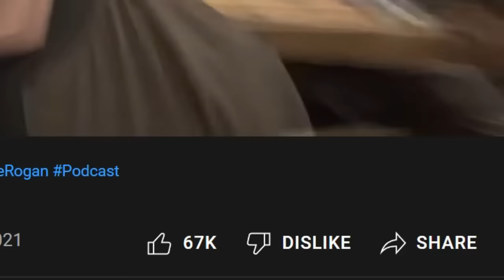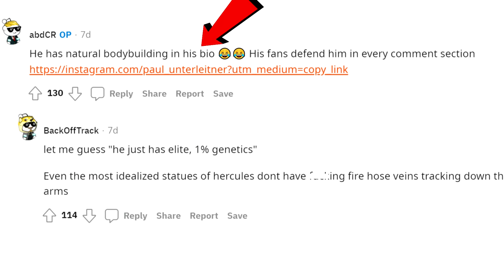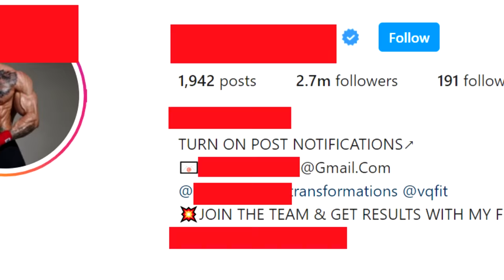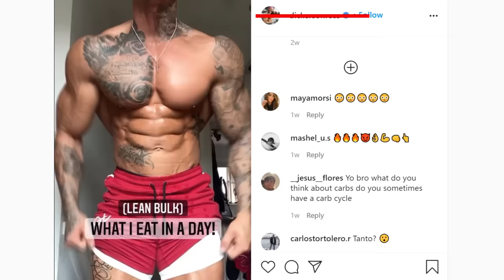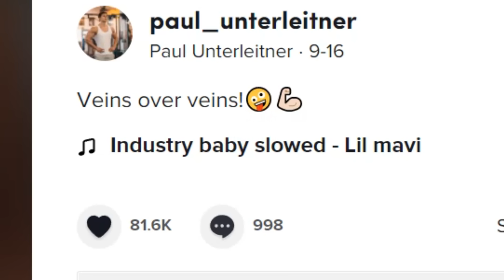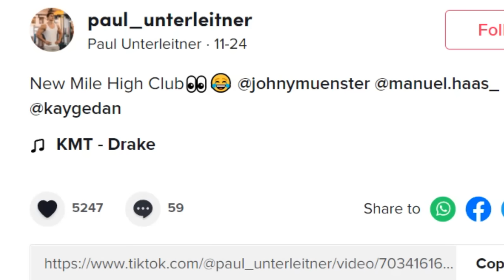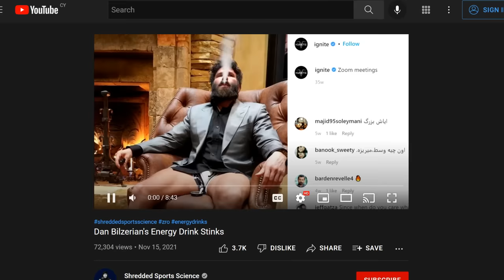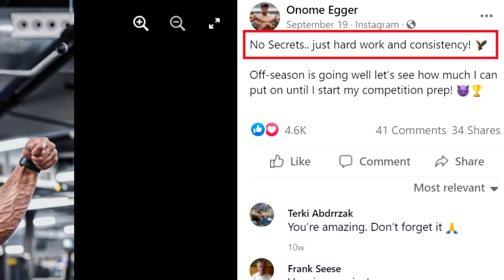Never Skip Fake Natty Day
00:00 Congrats MPMD
00:30 Reddit Natty or Juice
01:00 'Natty' Arnold
02:32 Mr. Transparent
05:59 Gymshark Natty